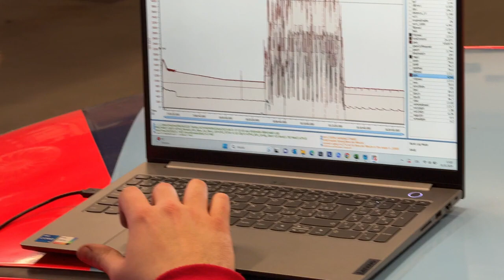Rychlá Kola 2⧸2024 Přípravy na sezonu 2024